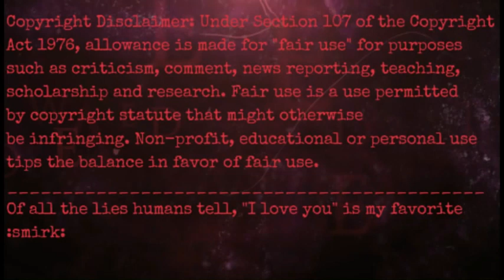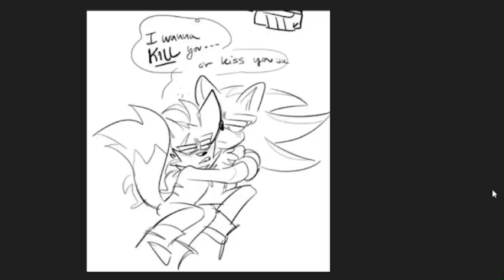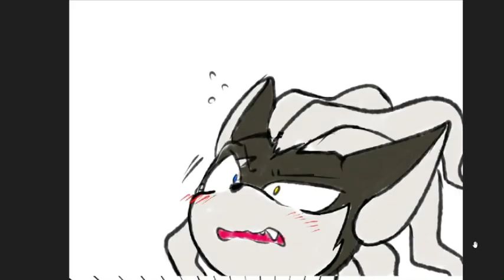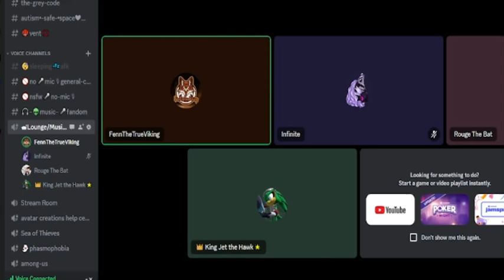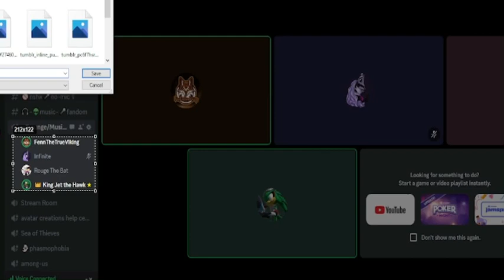PRIDE MONTH ShadInite Comic DUB Infinite & Shadow